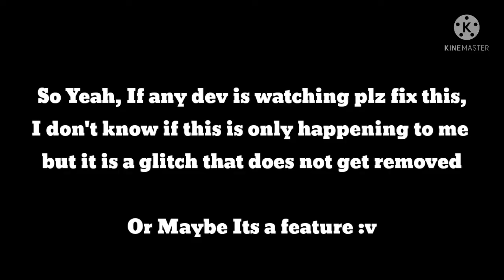New BlockmanGo Front Accessory Glitch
Sowwy For No Uploads for About a Week :v